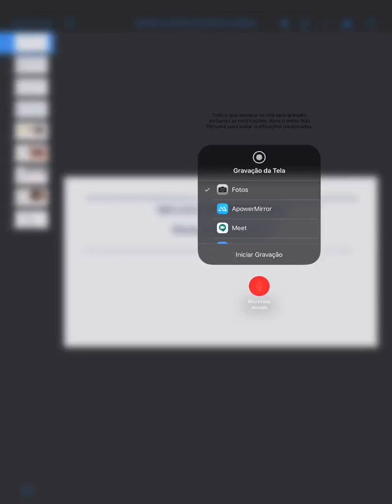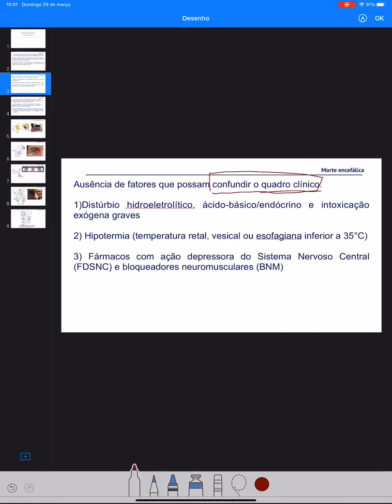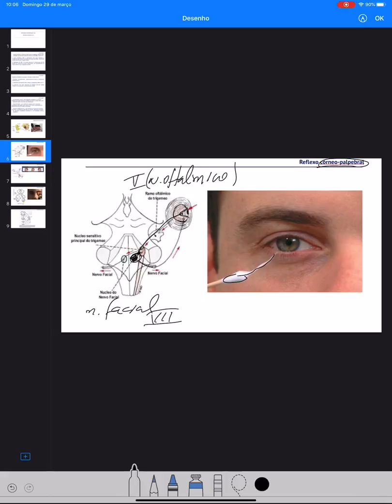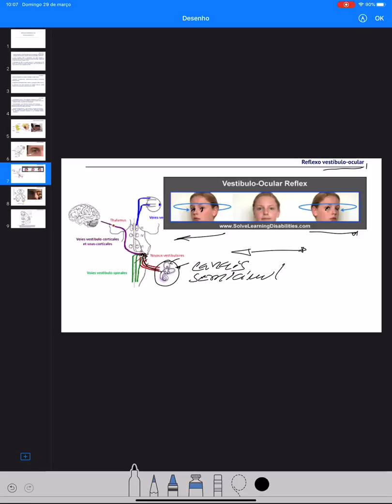reflexos integrados do tronco encefalico